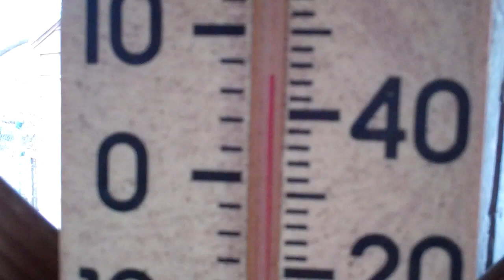Cancer a Walk with the oldmarinevaughn ~ part one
my camera ran out of space